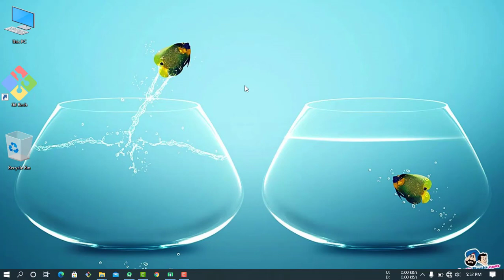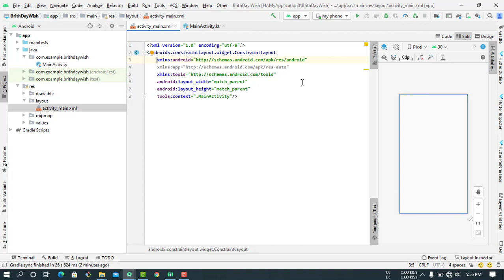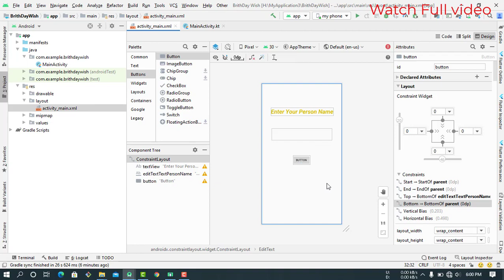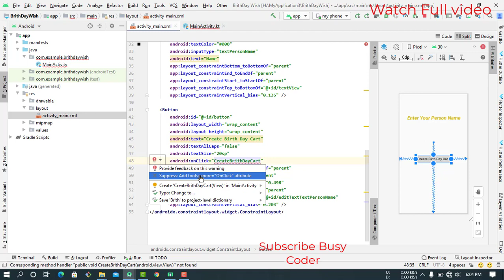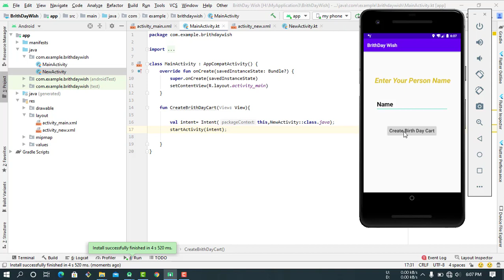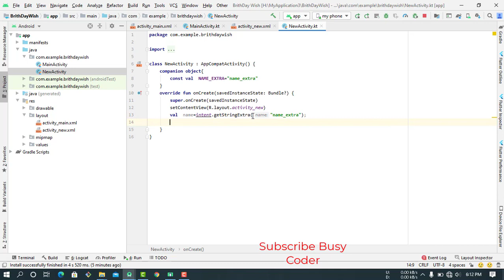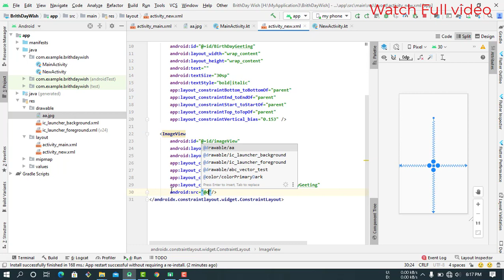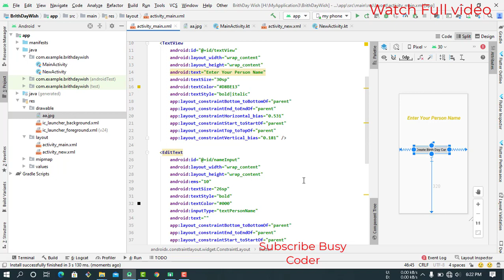how to pass data one activity to another activity in android studio||Birth Day Wishing App||2021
Hi Guys in this Video We will learn How to send data one activity to Other activity to make a Birth Day Wishing App Using Android Studio in Kotlin.
Android Studio Beginner Tutorial:

Android Project: